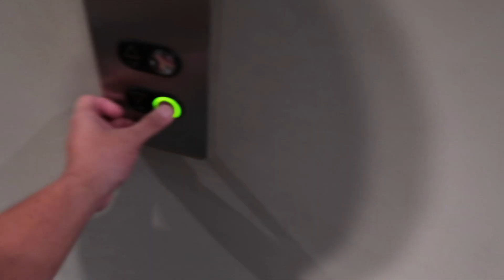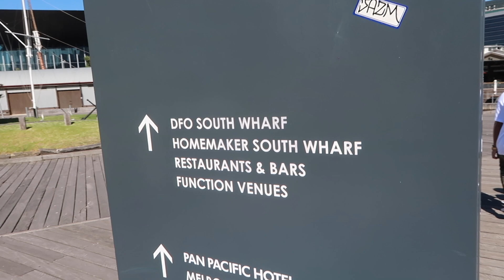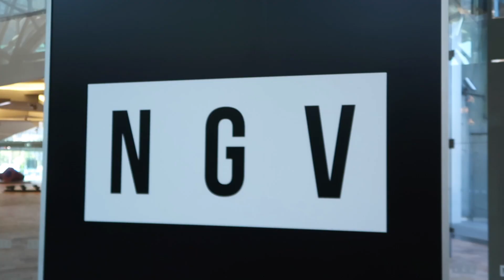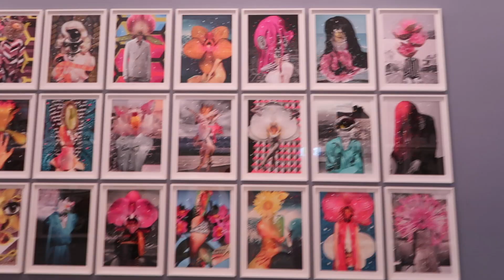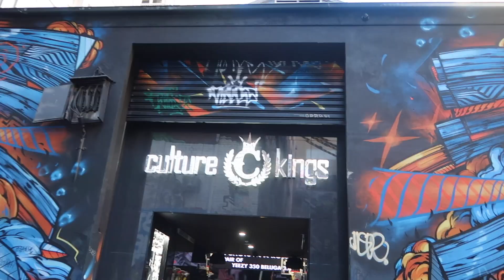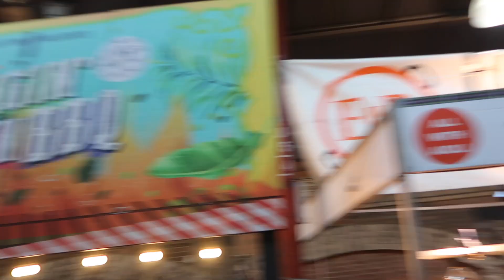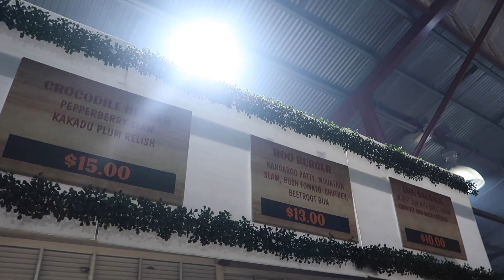MELBOURNE DAY 2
Coffee Break

Heartbeat

Chill Day

Lovin

Copa